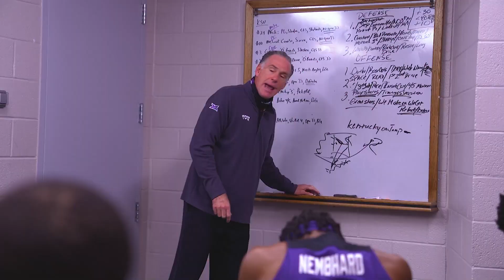TCU Basketball Highlights at K-State (Funky Films #9)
TCU Basketball defeats K-State in Manhattan on Jan. 2, 2021